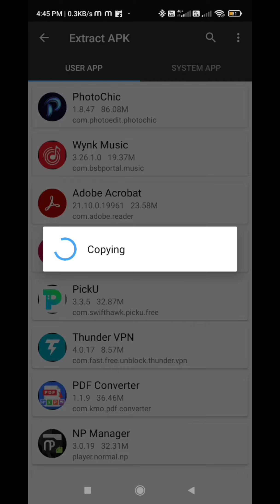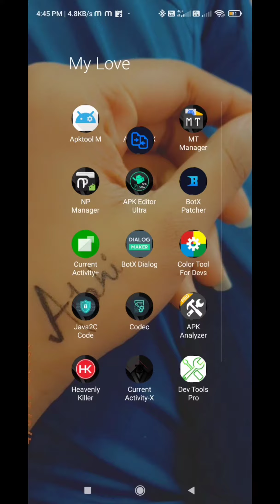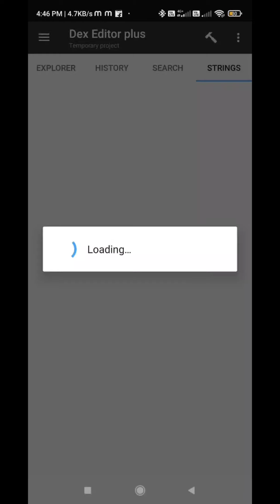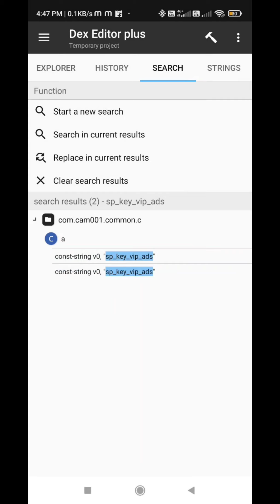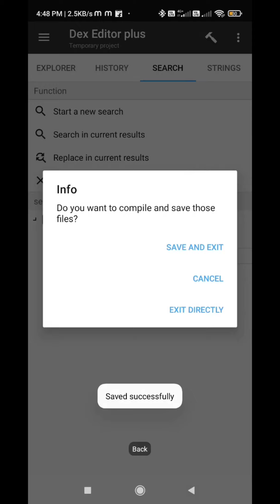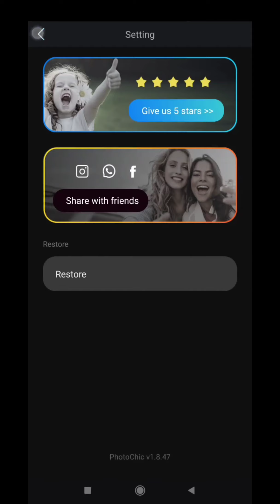How to Mod PhotoChic App....!!?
APPS USED :---
1. MT MANAGER
2. ANTI SPLIT G2

ABHI MISHRA || @its_newbie || ABHI MISHRA